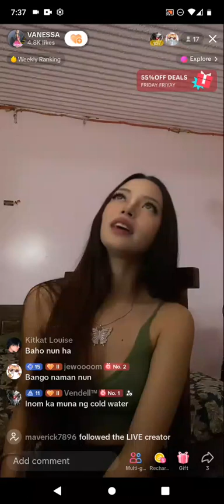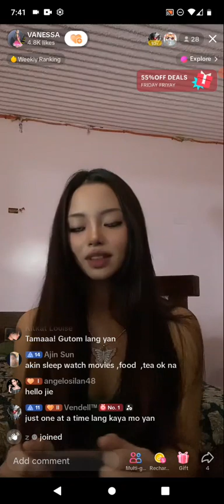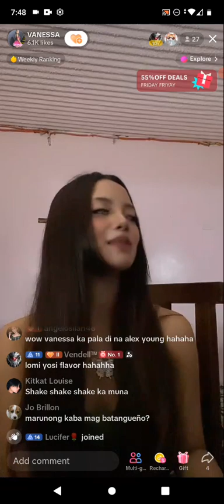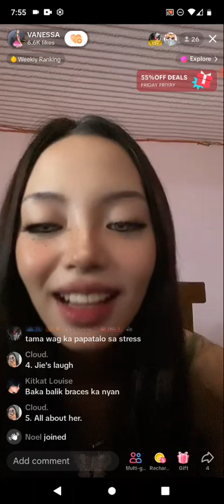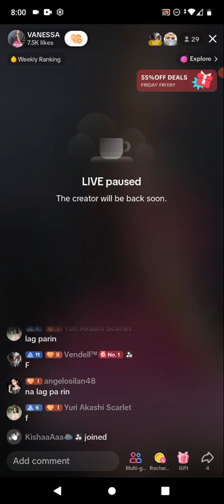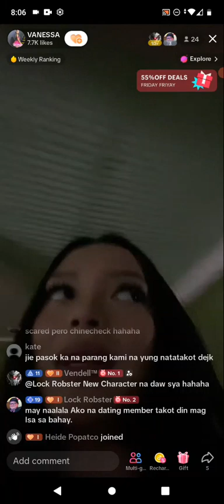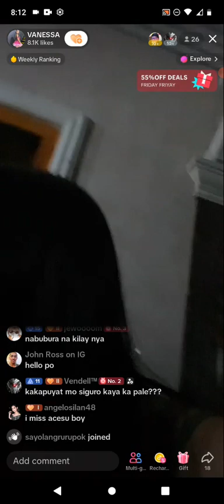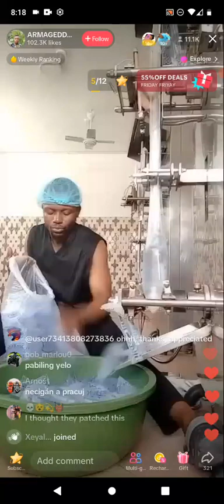MNL48 JIE on TIKTOK LIVE 🎵June 9, 2023🎵